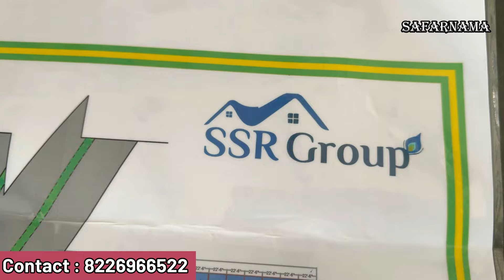जेवर के पास सबसे सस्ता प्लॉट | Plot near Jewar Airport | Cheapest Plot in Jewar | NOC Approved Plots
Namaskar Dosto...!

I'm back again with new another interesting video about cheapest plots and property near Jewar airport.

🔷🔷 Facilities 🔷🔷

1. Entry / Exit Gates
2. Gated Township
3. Boundary Walls
4. Security 24 Hours
5. Cemented Roads
6. Street Lights
7. Commercial Market / Shops

🔷 USP's on YAMUNA EXPRESS WAY🔷

1. Buddha International Circuit (F-1 Race Track)
2. Gautam Buddha University
3. India’s Largest JP Cricket Stadium (1 Lack Sitting Capacity)
4. *Film City Jewar.
5. Night Safari (World 4th Night Safari)
6. YEIDA Plots (22500 plots on YAMUNA EXPRESSWAY)
7. SEZ India’s Largest Non polluted Industrial Area (Closest to this site)
8. Asia's largest Cargo Airport
9.  Jewar International Airport/Noida International Airport
10. Total 7 Universities along YAMUNA EXPRESSWAY.
11. More than 20 colleges on YAMUNA EXPRESSWAY
12. 13 Hotel projects on YAMUNA EXPRESSWAY
13. P.A.C camp (Under construction near Aligarh Palwal Loop)
14. International freight corridor Center No. 7, DMIC center near Jewar
15. Jewar Junction (In next 2 years)(Approx 2-3 K.M. from Site)
16. NTPC Power Plant for electricity Production in Khurja (Approx 30 K.M. from Site)
17. Airport Metro
18. IOCL Refinery (Approx 80 K.M. from Site)

किस्तों मेंप्लाट
सस्ते प्लाट
सस्ते प्लॉट
सस्ती प्रॉपर्टी
सस्ती जमीन
Cheap and Best Property investment Value for money Delhi-NCR
50 gaj plot in delhi price
50 gaj plot in mohan garden
sabse sasta flat in delhi
100 gaj plot in delhi price
plots in delhi under 10 lakhs
Cheap and Best Property investment Value
best cities to buy rental property 2019
best place to invest in real estate 2020
budgetpropertyindelhi-ncr
realestatesindel;hincr
cheapestproertyindelhi-ncr
cheapest property in delhi
delhi property sale
new year property offer
property near me
plot price in delhi - ncr
50 gaj plot price in delhi
plots in ncr
100 gaj plot in delhi ncr
plot hi plot
delhi ncr plot
cheapest plot in delhi ncr
सबसे सस्ती दिल्ली की प्लॉट
cheap and best propert
plot hi plot
delhi ncr plot
dda प्लॉट
best located plot,
plot kha pe kharide,
near by metro plot,
near by railway station plot,
rohini plot,
noida plot,
faridabad plot,